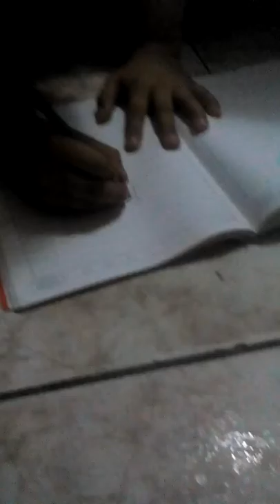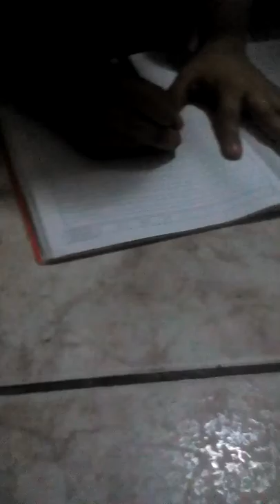Ser pintor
Crak